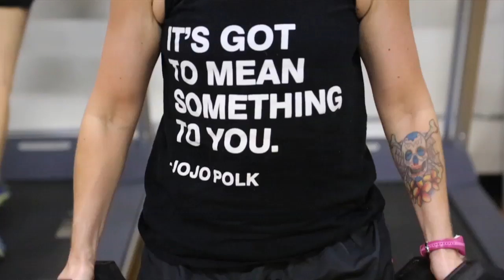Core Fitness - Raleigh, NC